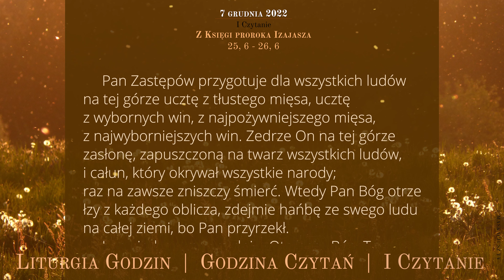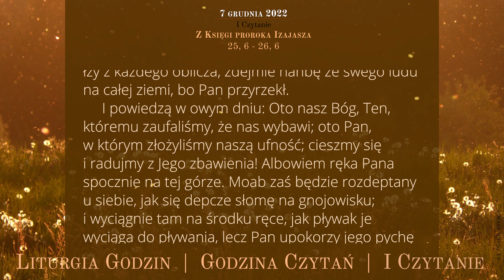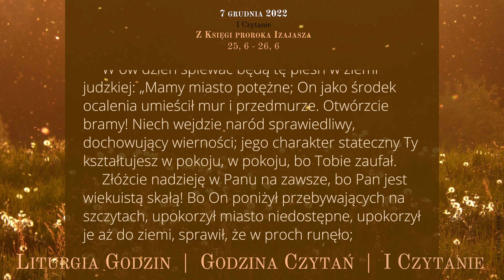GodzinaCzytań | I Czytanie | 7 grudnia 2022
7 grudnia 2022
Środa II tygodnia Adwentu

25, 6 - 26, 6